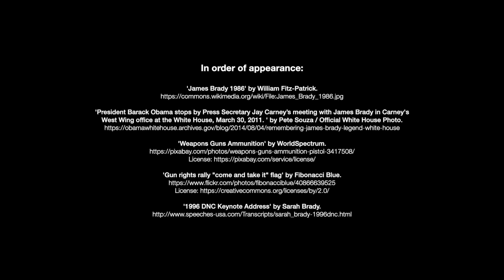Sarah Brady on Gun Control | The Art of Persuassive Writing & Public Speaking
In her address at the 1996 Democratic National Convention, Sarah Brady used her family's story to argue for stricter gun control laws at the federal level. In this video, Professor Engell analyses Sarah Brady’s moving and passionate speech.